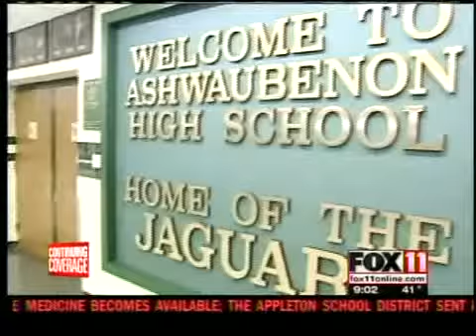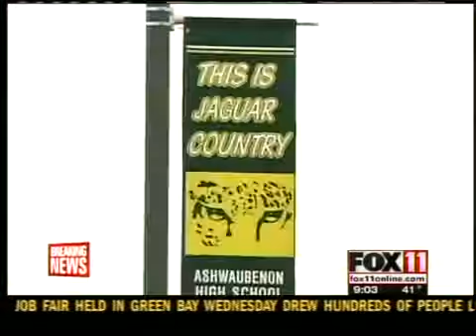Flu shuts down Ashwaubenon High School